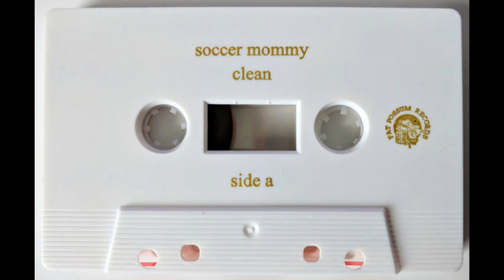Soccer Mommy - Cool (Instrumental)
Official track with vocals appears on the album, "Clean" (2018).